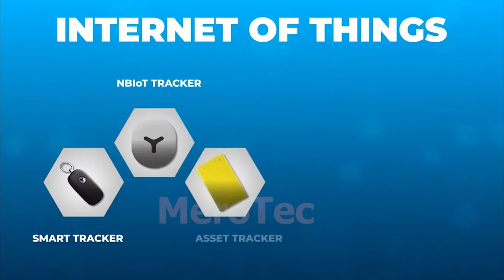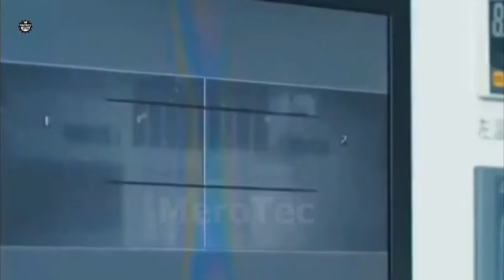upcoming best laptops in nepal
MeroTec Nepal
यसमा क्लिक गर्नुहोला
best budget laptop for student - top 10 best laptop for students 2021.
 these are the best budget laptops you can buy in 2020...

the best budget laptops you can buy in 2020.

► links to the best student laptops we listed in this video:..
wanna get the best laptop that is suitable for students? best budget laptops💻 for students under rs.

list of best laptops for students in every budget links are below:..

top 5 best laptops for students | cheap and best | 2 in1 | gaming | chromebook | latest 2021.

best cheap laptops in 2021｜5 best budget laptops. hello dosto is video me maine aap logo ko best budget laptops ke bare me bataya hu jo aapko rs.

top 5 best budget laptops for $300 & under in 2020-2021!
40,000 🔥🔥 best budget laptops for students & work from home.

top 5 best laptops under 40000 ⚡ best budget laptops for students & work from home. top 5 best laptops under 50000 | july 2021 ⚡ best budget laptops for students & work from home.

fallow me on  tiktok        @mero_tec